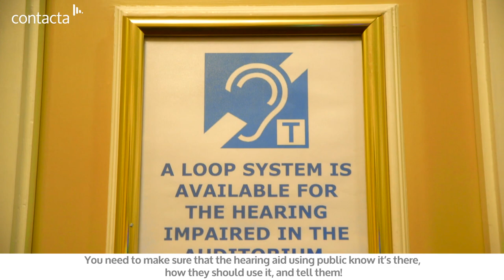Devonshire Park Theatre Hearing Loop Case Study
Ever wondered what a difference a hearing loop can make to a venue? Watch our video testimonial by Eastbourne Theatres to find out the impact on their business. The account of two theatre goers illustrates how the experience for end users is transformed by the installation of a system like this.